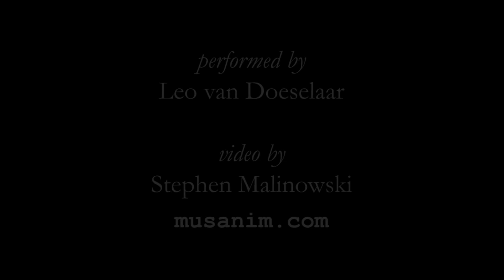Bach, Fugue in B minor (BWV 579, after Corelli)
J. S Bach's Fugue in B minor (for organ, BWV 579, based on a trio sonata movement by Corelli), performed by Leo van Doeselaar, with an animated graphical score.
FAQ

Q: Where can I see this performance?

Q: What Corelli piece is this based on?

Q: I do/don't like this animation.